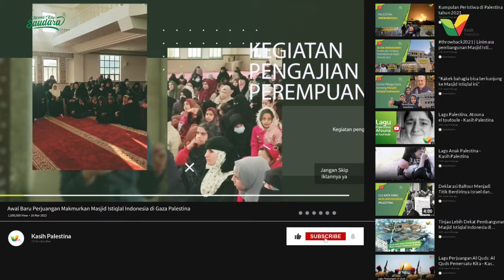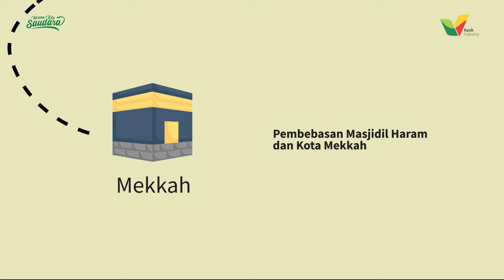Awal Baru Perjuangan Makmurkan Masjid Istiqlal Indonesia di Gaza Palestina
Masjid Istiqlal Indonesia diresmikan, bukan berarti perjuangan kita berhenti di sini.
Namun inilah awal baru perjuangan makmurkan Masjid Istiqlal Indonesia di Gaza, sebagai pusat keagamaan dan kemanusiaan dari Indonesia untuk Palestina.

Terus beri dukunganmu untuk Masjid Istiqlal Indonesia. Ikut serta berjuang menangkan Palestina